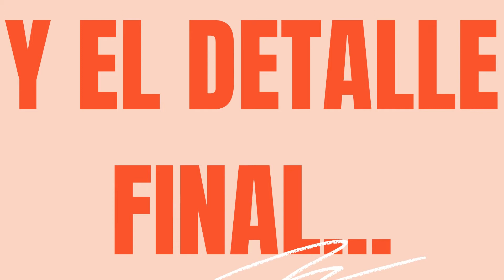Tutorial amigurumi SOLDADO (EL JUEGO DEL CALAMAR🦑) en español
El juego del calamar 🦑 es un serie coreana de la plataforma Netflix 💻 que ha batido todos los récords posibles desde su estreno: más de 111 millones de personas la han convertido en el mejor estreno de la plataforma. Hwang Dong-hyuk pasó los 10 últimos años de su vida creando El Juego Del Calamar🦑, pero solo se necesitaron 17 días para que esas 111 millones de personas la conviertan en el mejor estreno en la historia de la plataforma💻. En este tutorial aprenderás a crear tu propio soldado a crochet del juego del calamar paso a paso en español

¿Necesitas encontrar la LANA adecuada? 🧶🧵 ¡Aquí puedes ver mis enlaces para adquirirlas en AMAZON! 💲
⏺ LANA NEGRA ➡️
⏺ LANA ROJA ➡️
⏺ LANA BLANCA ➡️